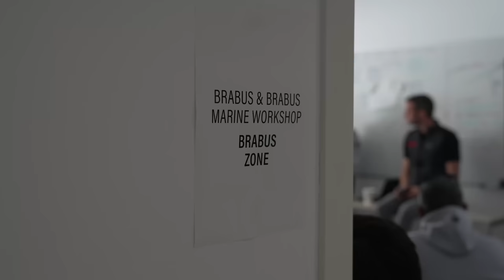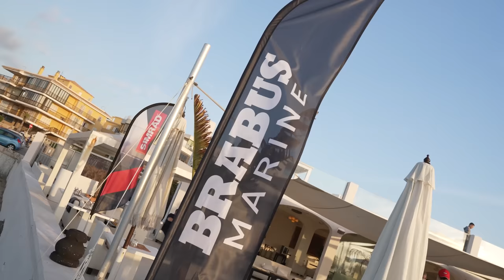Let's Go Boating! 900 HP on the Water // BRABUS Mallorca Vlog Part 2/2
And we're back! Join us as we wrap things up in Mallorca with a deep dive into the BRABUS Marine dealer days featuring boats, boats and more boats! It's been super exciting looking back at everything that happened during our time in Spain and we will absolutely be back soon. A huge shoutout goes out once again to the team for the fantastic work put in from start to finish and of course to all of our friends and partners who stopped by to celebrate the latest from the world of BRABUS properly out in the sun! Enjoy, guys.

BRABUS Instagram: theofficialbrabus
BRABUS Youtube: brabus
BRABUS Facebook: brabus